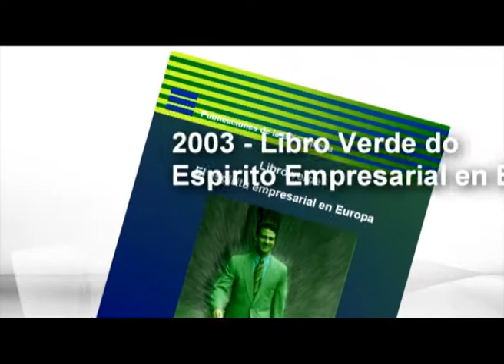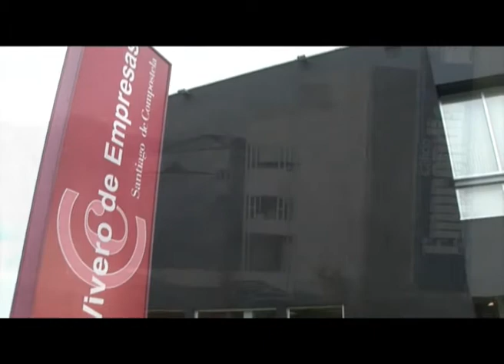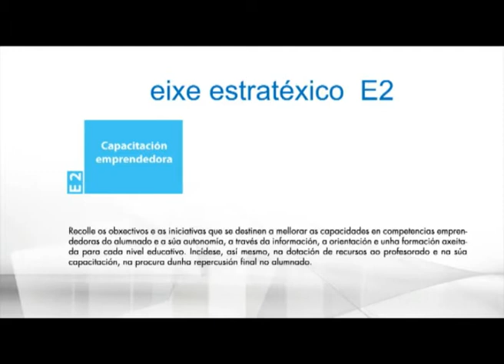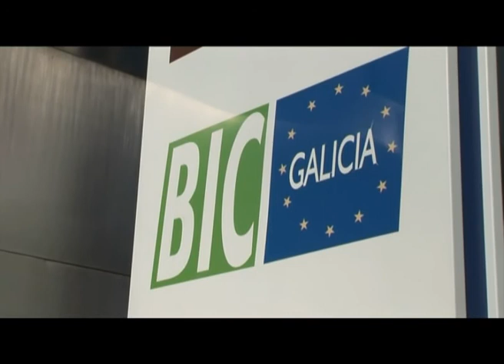Emprender desde o sistema educativo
Plan de emprendemento no sistema educativo de Galicia. Eduemprende.